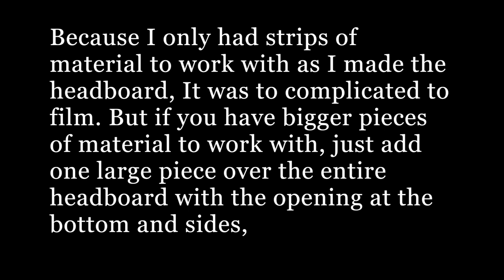Miniature Continental Bed With a Tufted Headboard Tutorial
Hi! I've recently had to switch to music from the youtube library. I’m sorry about the new music and would suggest that you mute it and play your own music instad as you watch.

Hi! Hope you enjoy this miniature continental bed with a tufted headboard tutorial!

Materials:
Glue: UHU HART special glue for model-building
Wood: Balsa wood
Fabric

Tools:
X-acto knife
Sandpaper
Scissors

I have various reasons for this but for the most part it is because I,
1: work full time and don’t have time for all the extra editing it would take to add them in and to keep track of all the measurements for the individual pieces.
2: The main reason is that I am not very precise when it comes to sticking to measurements. Sometimes I don't account for the thickness of my materials, for example. So the measurements I start with are not always what I end up with. For that reason I don’t like to give them out so that I don’t accidentally give out faulty measurements.

So my videos are more of a how to guide than a step by step instruction manual. Thank you for your understanding and I will continue to answer any other questions that you might have.